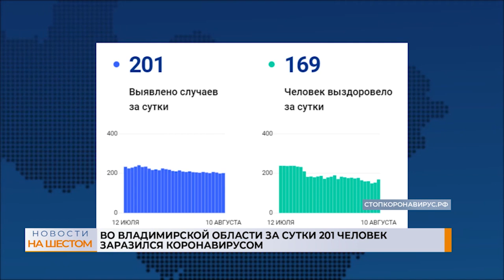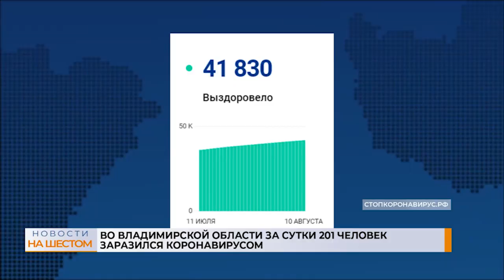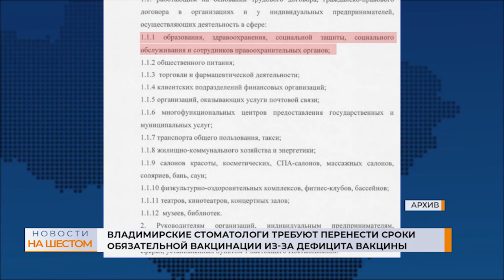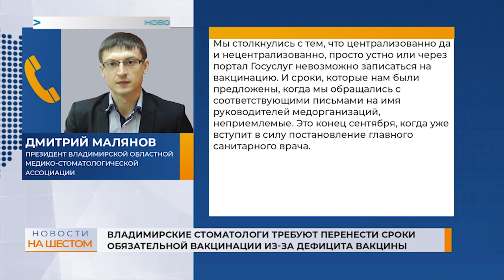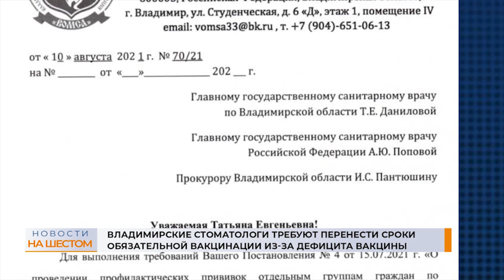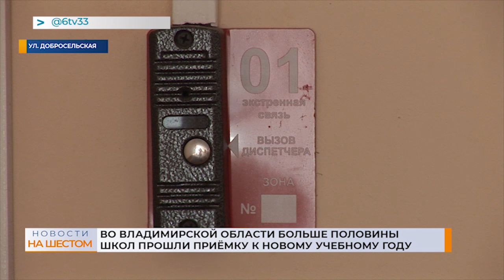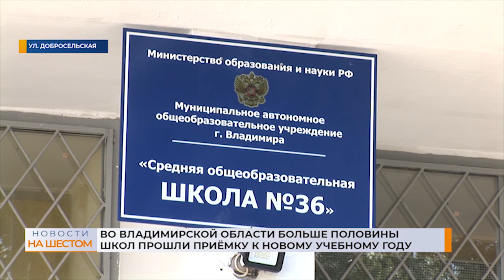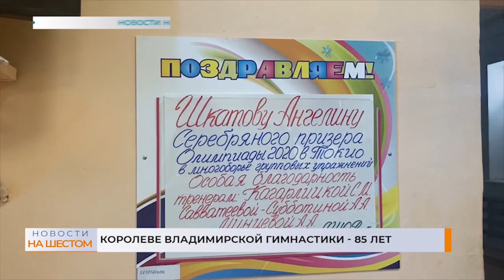Выпуск новостей 10 августа 2021